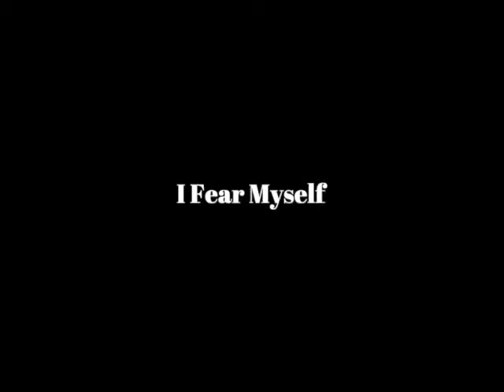I Fear Myself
A very short comedy about the mind.